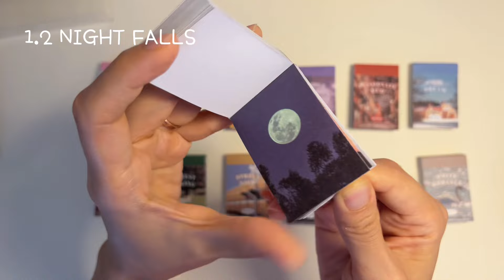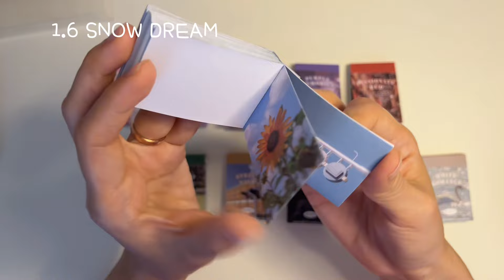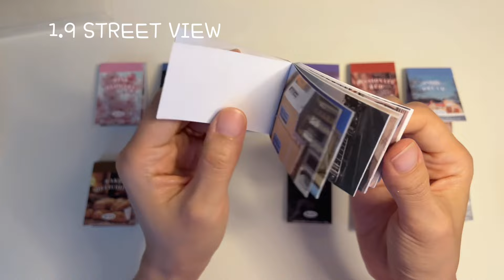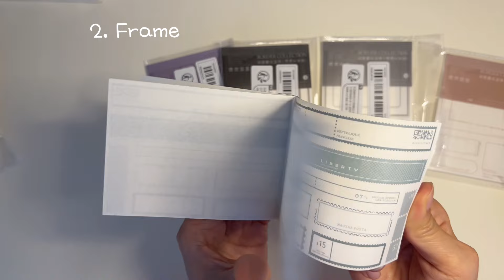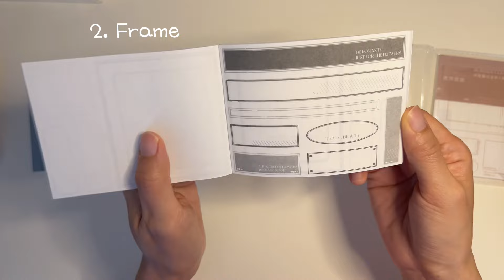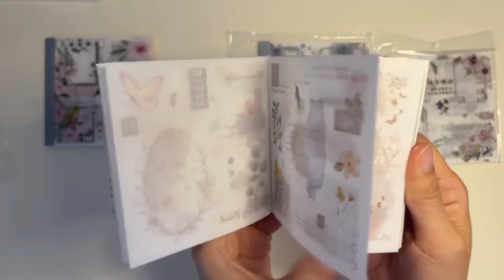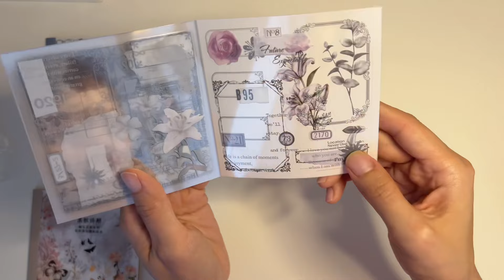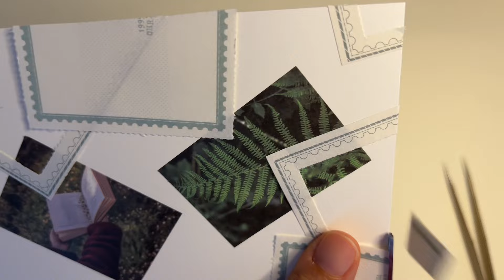[다꾸하울] Frames, tags, label sticker haul 그리고 다꾸 💛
안녕하세요~
마마세아 입니다 ☺️
태부에서 구매한 스티커들이 와서~
정리겸 하울 위드 미 해요~

Hello everyone!
It’s mamaseyah :)
This haul video is more of frames, tags and label stickers